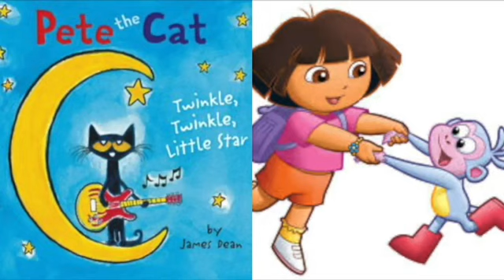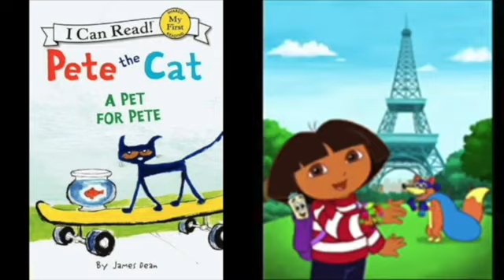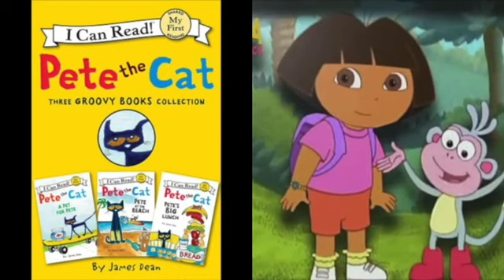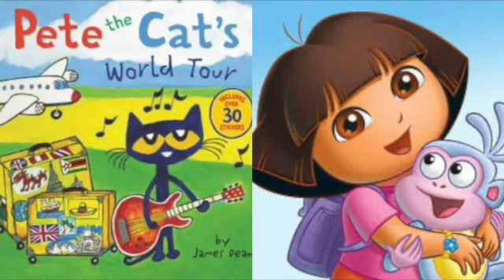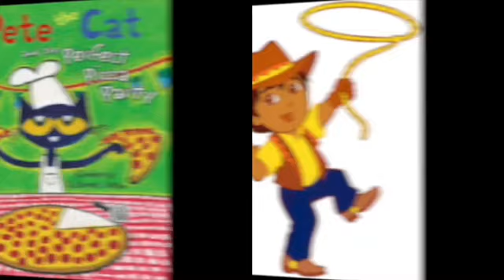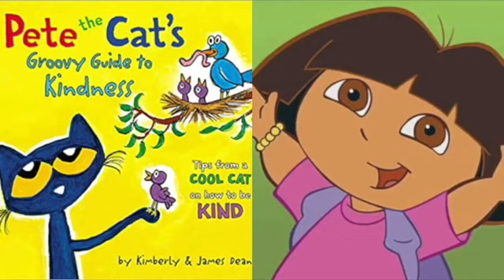MERGED - Pete The Cat and Dora The Explorer The Book Of Life End Credits